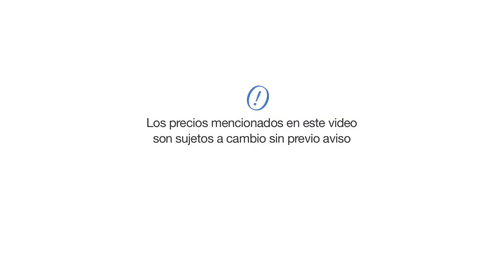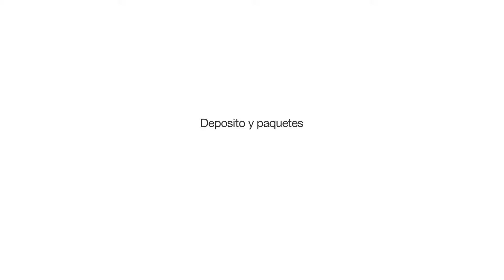Mujeres embarazadas sin cobertura médica 2 – Costos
Esta cápsula es parte de una serie de videos informativos para las mujeres embarazadas sin cobertura médica.
El objetivo es promover el acceso a la salud para las mujeres migrantes con estatus precario y favorecer la comprensión de los vínculos entre el sistema de inmigración federal, el sistema de inmigración provincial (Quebec) y el sistema de salud y servicios sociales en Quebec.

Los temas tratados en esta cápsula por Pénélope Boudreault, enfermera y coordinadora clínica en Médicos del Mundo, son:

1) Costos para seguimiento de embarazo con un médico
2) Las ecografías
3) Costos para seguimiento de embrazo con una partera
4) Deposito y paquetes
5) Costos para el porto con un docteur

*Los precios mencionados en este video son sujetos a cambio sin previo aviso*

Edición de vídeo: Philippe Meunier